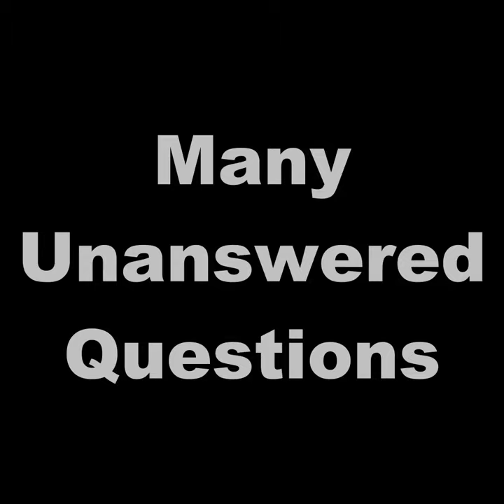Official Trailer | Watch the official documentary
@FirstIndianCamper finds out about the secret van life community in India.